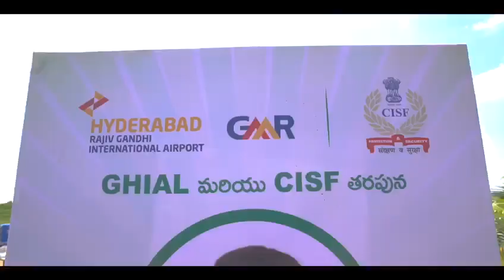GMR Hyderabad International Airport and Airport Security Group CISF Green Challenge | MP Santosh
GMR Hyderabad International Airport and Airport Security Group CISF Greem Challenge | MP Santosh Kumar TRS Participated as Chief Guest and Planted Saplings | GT TV

GMR Hyderabad International Airport in collaboration with the Airport Security Group of Central Industrial Security Force (CISF) organized Telanganaku Haritha Haaram, GreenIndiaChallenge function at Hyderabad Airport City near GMR Arena. Sri Joginapally Santosh Kumar, the Honourable Member of Parliament, Rajya Sabha was the Chief Guest of the event. In participation were Sri Pradeep Panicker, CEO, GHIAL, Sri MK Singh, DIG/Chief Airport Security Officer, CISF, Sri Bharat Kamdar, Head – Security, GHIAL amidst the presence of CISF personnel and airport officials.

Sri Joginapally Santosh Kumar planted a sapling of neem followed by Sri Pradeep Panicker, Sri. MK Singh and other key airport officials. Approximately 600 saplings were planted by the airport CISF personnel during the event. These saplings which were planted were of native species and well-developed hardy plants, easy for them to sustain and grow. Some of the key saplings planted included – Neem/ Azadirachta indica; Pongamia/ Pongamia glabra; Bauhinia/ Bauhinia accuminata; Acacia/ Acacia auriculiformis; Pink Tabebuea/ Tabebuia rosea; Gulmohar/ Dalonix regia; Jacaranda/ Jacaranda mimosifolia among others. These plants will be maintained by the airport under its green initiative.

The Hyderabad International Airport has a natural ecosystem that supports the life of various flora and fauna. The management of GHIAL is taking several efforts by maintaining plant nursery, huge landscape, and rainwater harvesting across the airport. The main access road of the airport offers 12 km long four-tiered landscape at its both sides. This comprises lawn, ground cover, shrubs and trees. 3 mt median running through this 12km stretch of the road is dotted with shrubs, plam trees equipped with cloud-based fully automated irrigation system.

As a Level 3+/Carbon-neutral’ airport, Environmental Sustainability has been one of the driving themes in the development of the Hyderabad Airport, and it permeates every aspect of the airport’s infrastructure and operations to this day. The airport has a ‘green’ passenger terminal building, which has won the ‘Silver’ rating in ‘Leadership in Energy and Environmental Design’ (LEED) certification in the year 2008 by the US Green Building Council. Apart from the green terminal building. The airport also has a 10 MW capacity captive solar power plant, for its energy needs. The airport is also on its way to becoming a 100% LED airport and has the laurel of being the first in South India and only the 2nd in India to have the entire taxiway edge lights replaced from halogen lamps to energy efficient LED lamps.

RGIA proactively engages with the employees, airlines, ground handlers, concessionaires, flight kitchens, cab operators and influences them to adopt water efficient practices. The airport also actively promotes environmental awareness to sensitize the airport community and the passengers by observing various days like World Environment Day, World Forestry Day, Earth Day, etc.